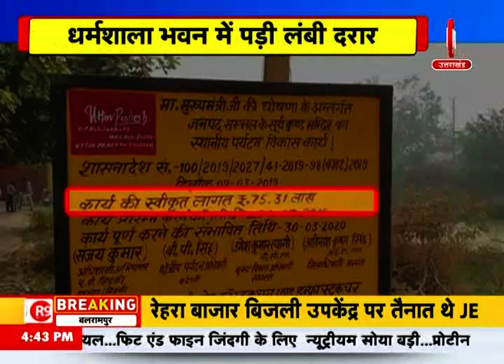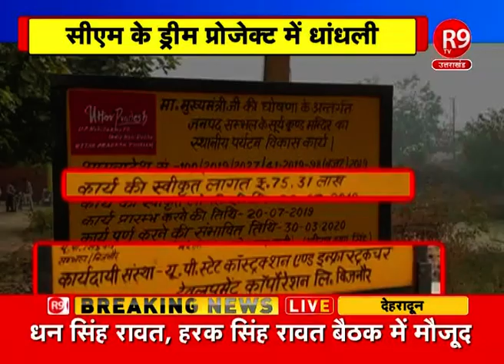CM योगी के ड्रीम प्रोजेक्ट में भ्रष्टाचार की दीमक- भ्रष्टाचार की भेंट चढ़ा ऐतिहासिक धार्मिक स्थल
धार्मिक स्थलों को पर्यटन के रूप में विकसित करना योगी सरकार का लक्ष्य है... ड्रीम प्रोजेक्ट की तरह है. लेकिन सिस्टम में बैठे कुछ भ्रष्ट अधिकारियों की वजह से उनकी इस महत्वाकांक्षी परियोजना पर पानी फेरा जा रहा है... संभल में कुछ ऐसा ही हुआ... एक ऐतिहासिक धार्मिक स्थल का निर्माण भ्रष्टाचार की भेंट चढ़ रहा है.